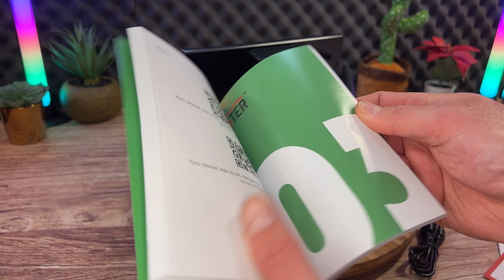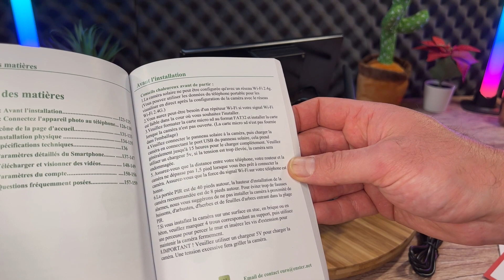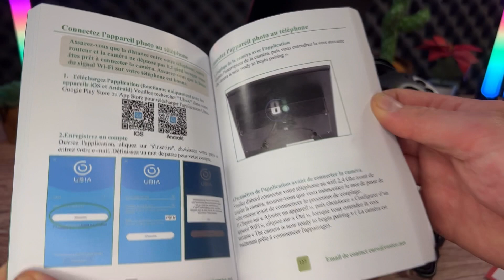Encore une caméra sans AUCUN fil - Caméra extérieure ENSTER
Lien Amazon